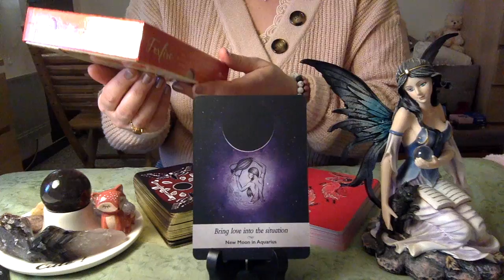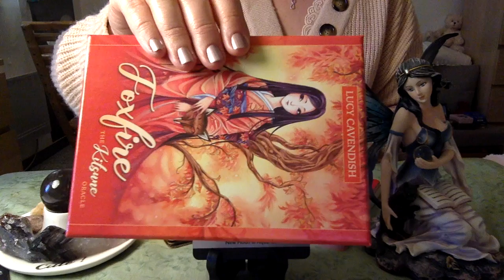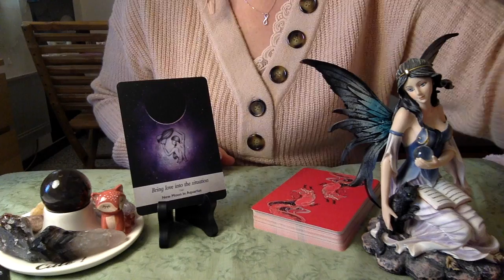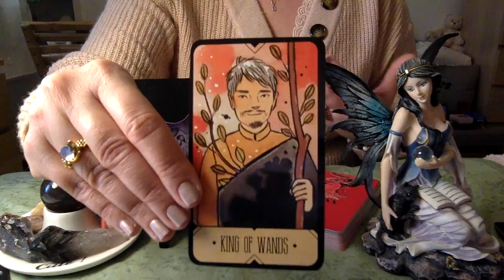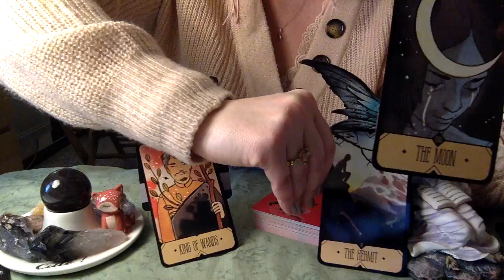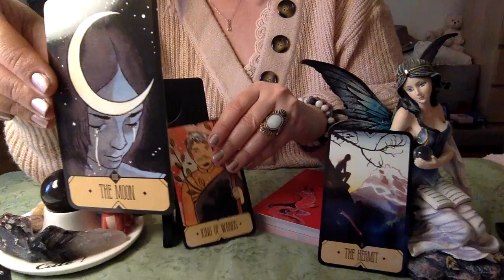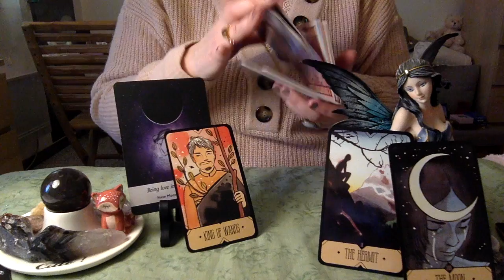🌛Guidance Lunaire du 4 février 2019: Nouvelle Lune en Verseau🌜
Déroulez-moi...

Je vous retrouve pour une nouvelle guidance lunaire, pour une nouvelle lune en Verseau.
Une lune d'introspection et de pureté. Je vous souhaite de beau rituels.

Jeux utilisés:
- Sasuraïbito Tarot
- Firefox, the Kitsune Oracle
- Moonology oracle

- Vous souhaitez un tirage personnalisé, un soin de Reiki Cristal, une séance de coaching?
- Facebook & Instagram: @angelthaena